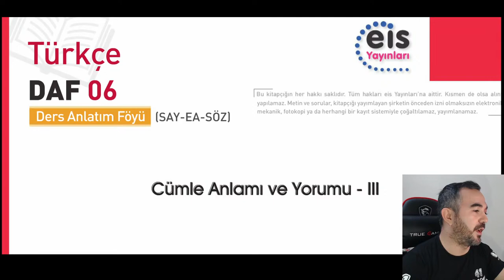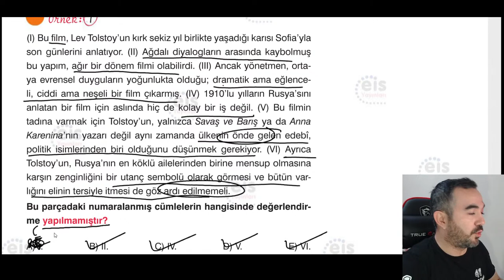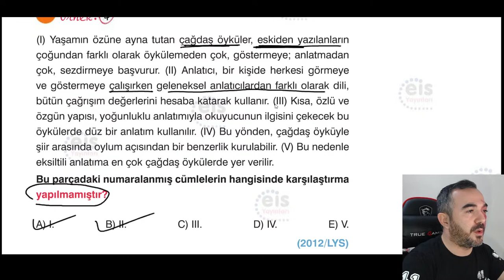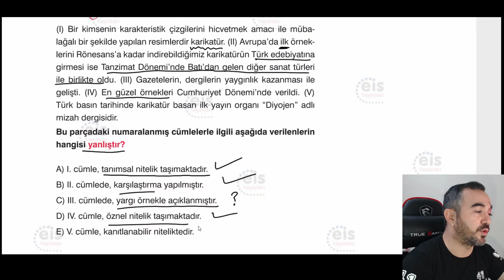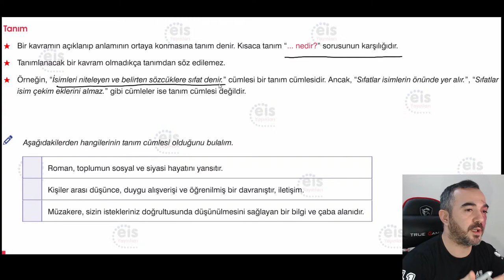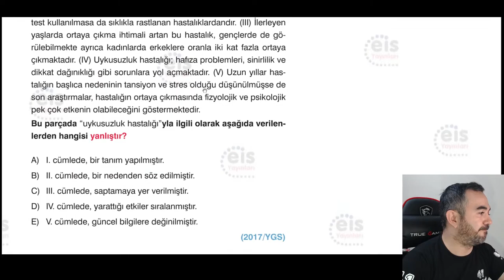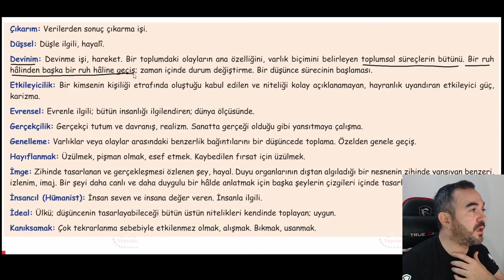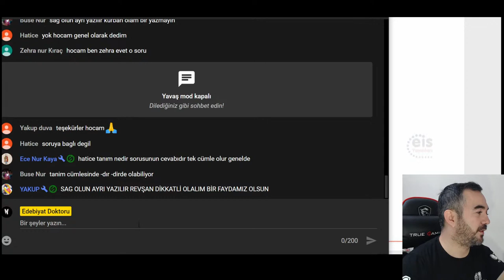Cümle Anlamı ve Yorumu-3 / Eis Yayınları FÖY 6 /